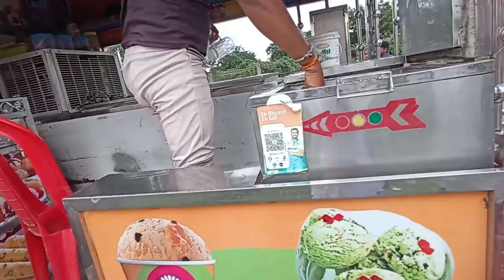मधु मक्का🌽🌽आणी आईसक्रीम बदाम शेख